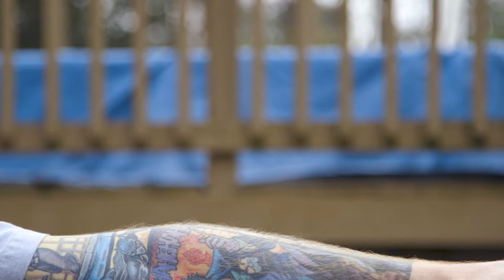Dr. Mettler's Guide to Redneck Medicene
Dr. Mettler introduces you to Dr. Jethro and his unique style of practicing "Medicene".